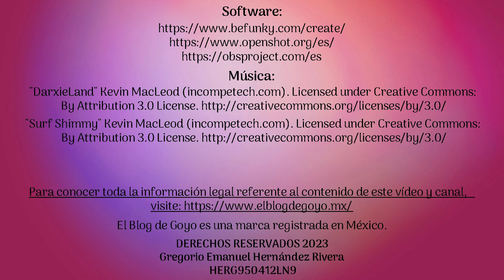Prácticas desleales en los Centros de Atención a Clientes de Telcel